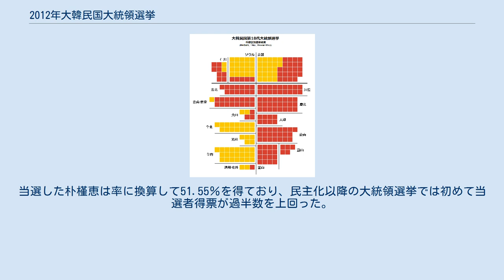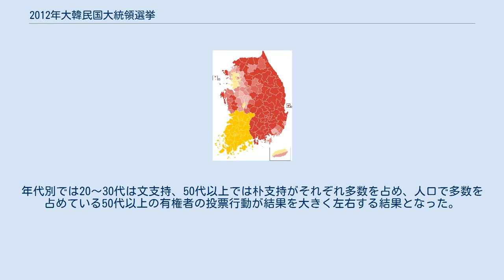2012年大韓民国大統領選挙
2012年大韓民国大統領選挙（2012ねんだいかんみんこくだいとうりょうせんきょ）は、韓国の元首である大韓民国大統領を選出するために行われた選挙で、2012年12月19日に投開票が行われた。
1948年8月の初代大統領選挙から数えて18回目となる選挙であるが、韓国では「第○回」では無く「第○代」と数える。
 なお選挙関連法の改正により、この年から国外に居住する韓国国民も在外投票制度を利用して大統領選挙への参加が可能となった。
 李明博大統領の任期が満了することに伴い実施された選挙である。
現行の大韓民国憲法では大統領の再任は禁止されており、新人同士による争いとなっている。
今回の選挙から在外国民による海外投票（在外投票）、船上からの投票（洋上投票）も可能となった。
大統領選挙では慶尚南道知事補欠選挙とソウル特別市教育監再選挙など26の再補選も同時実施された。
 選挙の構図は当初、与党・セヌリ党の朴槿恵、最大野党・民主統合党（以下、民主党）の文在寅、若年層や無党派層から高い支持を受けている無所属の安哲秀による三つ巴の構図となった。
その後、11月に文と安の両者は一本化することで合意し協議が開始されたが、一本化の方法を巡って両者の溝が埋まらなかった。
しかし、候補登録締切を三日後に控えた23日に安が立候補辞退を表明したことで、選挙戦は与党セヌリ党の朴槿恵と野党統一候補となる民主党の文在寅による事実上の一騎討ちとなった。
そのため、立候補辞退をした安の支持層が朴と文のどちらを支持するかが、選挙動向を大きく左右した。
選挙の結果、朴槿恵が文在寅に108万票余の差をつけて当選。
韓国憲政史上初めて女性大統領が誕生することとなった。
 ここでは主要政党における党内選挙に出馬した候補、世論調査機関「リアルメートル」の予定候補支持率調査で2週以上続けて支持率1％以上を得た者を紹介する。
 7月10日から12日までの三日間、候補者登録が行われ、朴槿恵前非常対策委員長を初めとする5名が立候補。
選挙運動は7月21日から8月19日の一ヶ月間行われ、選挙は党員と一般有権者選挙人団による投票に一般有権者を対象とした世論調査結果を加味する方法で行われた。
8月20日の全党大会で選挙結果が発表され、事前に圧倒的優勢が伝えられていた朴槿恵が83.6％の得票を得てセヌリ党の大統領候補に選出された。
立候補者は以下の通りである。
 7月20日と21日に立候補者受付を行い、8名（孫鶴圭・趙慶泰・文在寅・朴晙瑩・金正吉・金斗官・金榮煥・丁世均）が登録した。
候補者を5名に絞り込むため、29日と30日に党員と一般市民を対象とした世論調査方式による党内予備選挙を実施、文在寅、孫鶴圭、金斗官、丁世均、朴晙瑩の5人が選出された。
本選挙は8月25日から9月16日まで党員・国民選挙人団によるモバイル投票と現場投票を全国13地域に分けて実施された。
9月16日に13地域の締めくくりとなるソウル市で投開票が行われ、全国合計で過半数を上回る56.5％の得票を得た盧武鉉元大統領の側近で党常任顧問である文在寅が決選投票を経ず党候補に選出された（仮に16日時点で1位候補が過半数の支持を得られなかった場合は23日に上位2名による決選投票が行われ、候補者を決定する予定となっていた。）。
　 8月に朴槿恵がセヌリ党の大統領候補に選出。
翌9月には文在寅が民主党の大統領候補に選出、安哲秀も出馬宣言し、朴槿恵と文在寅・安哲秀の有力三候補が争う構図となった。
以後、朴槿恵を中心とした保守勢力の結集、文と安による野党候補一本化と進歩勢力の結集に向けた動きが展開された。
 朴槿恵を大統領候補に選出したセヌリ党は、早々と選挙体制を整備した。
そして忠清南道に強い支持基盤を有していた保守系のミニ政党である先進統一党を吸収合併、2007年大統領選挙でハンナラ党を離党して無所属で出馬した李会昌の入党と朴槿恵候補支持表明（11月24日）で保守勢力の一本化を行った。
また先の総選挙における公薦排除で親盧派に不満を頂いていた金大中元大統領に近い旧・民主系の有力政治家である韓光玉がセヌリ党に入党、金元大統領の側近で「リトル金大中」と呼ばれた韓和甲も朴槿恵支持を表明した。
 朴槿恵に大差をつけられていた野党陣営にとって、有力候補である文在寅と安哲秀による候補一本化が実現するかが、選挙結果を大きく左右する変数となった。
特に政権奪回を最優先としていた民主党と...